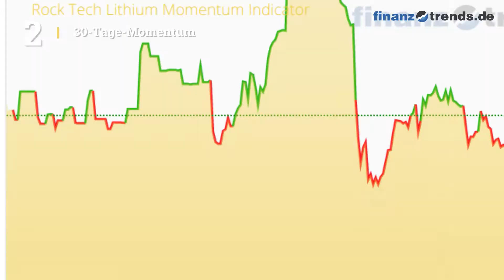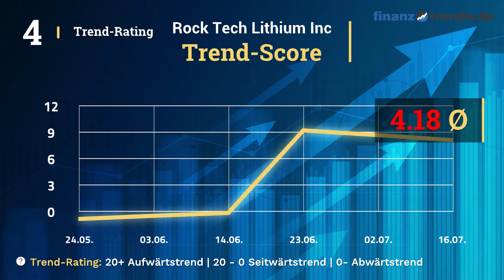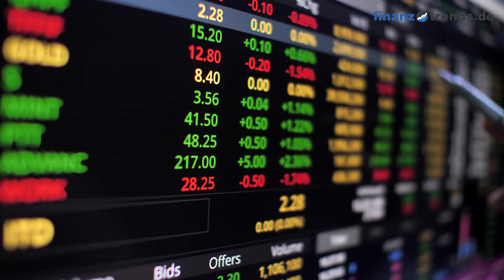Rock Tech Lithium Inc Aktien Analyse